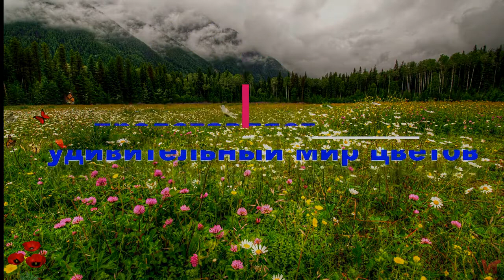Белопероне (beloperone)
Белопероне - уход в домашних условияхБелопероне (Beloperone) — многолетний вечнозеленый кустарник из семейства акантовых. В народе известен под названием «раковая шейка» или цветок креветка. Родина белопероне Южная Америка. Для растения характерны гибкие, разветвленные побеги, заканчивающими поникающими, верхушечными соцветиями. Сами цветы невзрачные, белого цвета, держатся всего несколько дней.А вот образующиеся рядом с ними прицветники в виде длинного, рыхлого колоса держатся почти на протяжении года. Сначала они бледные и невзрачные, затем постепенно приобретают яркие цвета, от желтого до оранжево-красного.

При отсутствии обрезки высота растения может достигать 1 метра. Но наиболее красиво смотрятся небольшие, правильно сформированные кустики высотой не более 30 см.